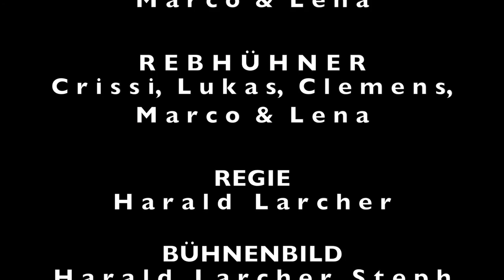Dorfbühne Völs - Der gestiefelte Kater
DORFBÜHNE VÖLS 2016

Der gestiefelte Kater

Nach einem Märchenhörspiel von Willi Tom Stassar
Bühnenfassung:  Harald Larcher

Weihnachtszeit ist Märchenzeit, zum 40er ist´ s wieder so weit.

Die Märchentradition der Dorfbühne Völs wird um ein weiteres Stück von Willi Tom Stassar erweitert.
Der begnadete Hörspielautor und Sprecher, der viele Kinder und  auch Erwachsene mit seinen lustigen
Sprüchen begeisterte, liefert wieder einmal die Vorlage zu einem spannenden Märchennachmittag.

Ein gerissener Kater wickelt sämtliche Mächtige des Landes (König, Torwache und Zauberer) um seine Pfoten.
Mit viel Hirn und noch mehr Frechheit gelingt es ihm, aus dem armen Müllerssohn Seppl einen reichen Mann zu machen.
Seppl´s Vertrauen in den schlauen Kater, der ihn auch zu einem Vollbad im kühlen See verleitet, zahlt sich aus.
Selbst die wunderschöne Prinzessin verliebt sich in ihn. Zum Dank bekommt der schlaue Ratgeber schöne Stiefel
und einen eleganten Hut und zum Abschluss eine „verzauberte“ Maus.

Wie immer werden die kleinen  Zuschauer/ínnen aktiv in das Stück eingebunden. Auch zahlreiche Nachwuchsschauspieler/innen greifen aktiv ins Geschehen ein.

Musik und „Zaubertricks“ runden das Märchenspiel ab.

PERSONEN und ihre DARSTELLER

E R Z Ä H L E R I N:
A n d r e a  B r a n d s t ä t t e r

K Ö N I G:
S t e p h a n  P o k o r n y

P R I N Z E S S I N:
J u l i a  M a i r

S E P P L  (M Ü L L E R S S O H N):
F r a n z  G r u b e r

K A T E R:
J a k o b  B r a n d s t ä t t e r

T O R W A C H E:
V e r e n a  G s e l l m a n n

D I E N E R:
C l e m e n s  R a n g g e r

W I E S E N B Ä U R I N:
A n n a  R a n g g e r

G E T R E I D E B Ä U R I N:
A n i t a  P a l f i n g e r

H O L Z B A U E R:
P e t e r  F r a n z

Z A U B E R E R  R A B A U T Z:
T h o m a s  W i r t h

S Ä N F T E N T R Ä G E R:
C r i s s i,
L u k a s,
C l e m e n s,
M a r c o  und  L e n a

R E B H Ü H N E R:
M a r c o  und
L e n a

REGIE:
H a r a l d   L a r c h e r

BÜHNENBILD:
A n d r e a s   B e r t o l i n i,
H a s s a n   I b r a h i m

LICHT und TECHNIK:
T h o m a s   P o k o r n y